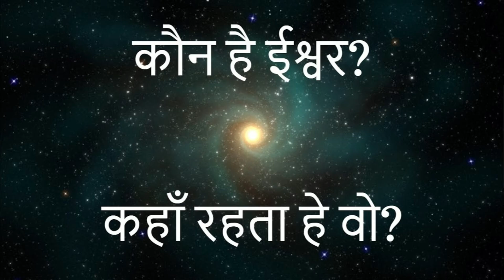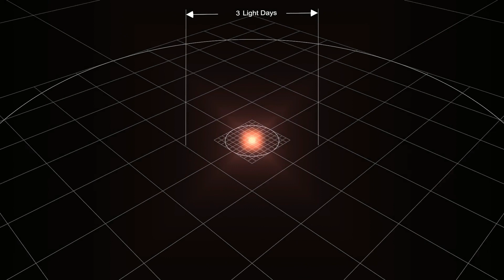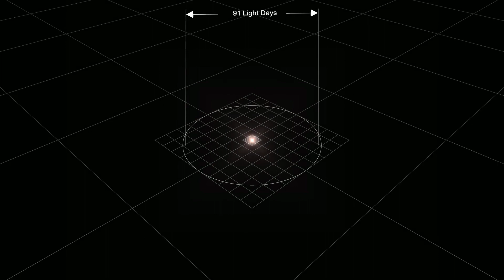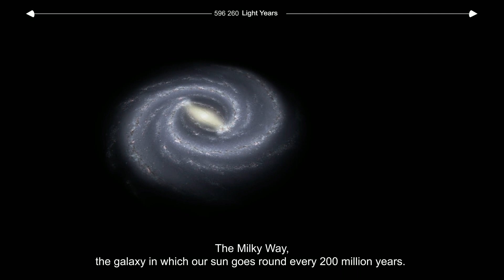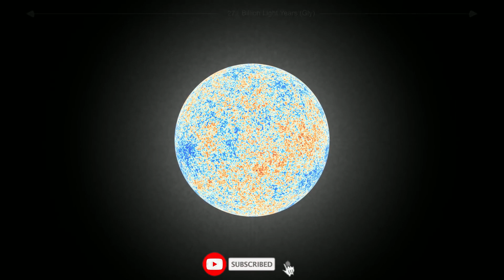भगवान/खुदा कहां है 100% | Does god Really exist ? In hindi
facts in hindi new short
facts in hindi short videos
its fact new video
fukra inshan
amazing things
triggered insaan
fact channel
facts about mobile
fact
facts
amazing experiments
its fact
mr indian hacker
new facts
world facts
random facts
prithvi ke bare mein rochak tathya
earth,earth facts
facts,sad facts
live hindi
amazing facts
science
hindi facts
dharti ke bare me jankari

Thank you for waching thisw video